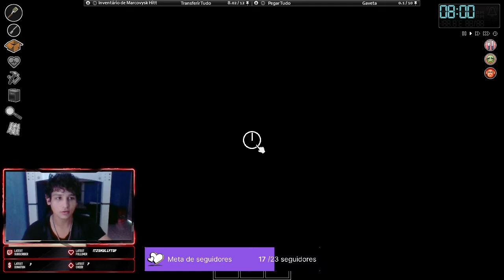Project Zomboid Solo, Ínicio de gameplay. Vai virar série?canal do marco sobrevivencia zumbi dicas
Project zomboid gameplay série , jogo de sobrevivencia e estrategia, craft e loot. zumbi rpg dicas

Olá amigos, Me chamo Marco. Esta Live veio direto do meu canal na twich.
Project Zomboid  é um jogo em fase de desenvolvimento  há quase 10 anos para pc, porem ele tá muito legal e tem muita atualização. Este jogo é bem divertido, a sobrevivência é difícil e eu sou novato então  vamos nos divertir e aprender  juntos, assiste o vídeo até o final S2
me dê dicas

PRADOMARCO
PRADOMARCO_
PRADOMARCO_CN

apocalipse
abertura 00:00
avisos 01:19
escolha de personagem 01:58
gameplay  09:56
encerramento 46:04